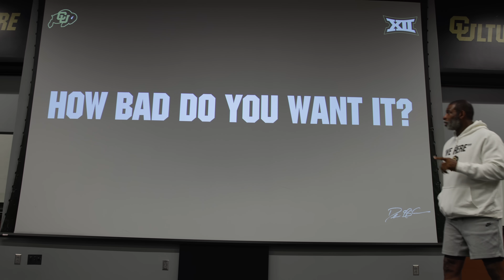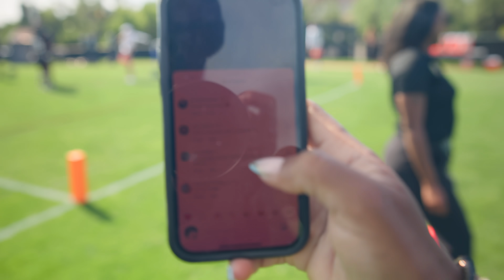Nobody Can Tackle Travis Hunter 1 on 1: Shilo Learns AN IMPORTANT SKILL From Travis